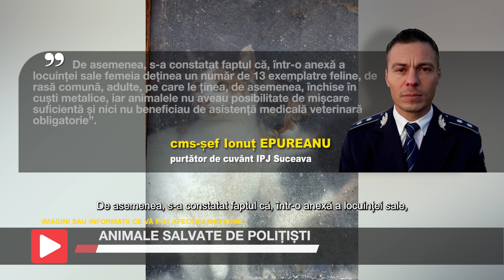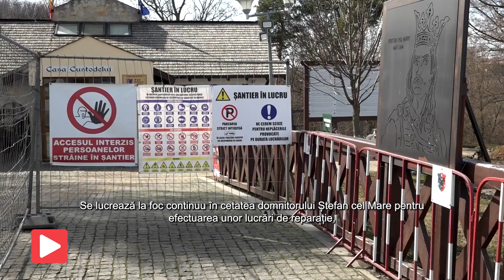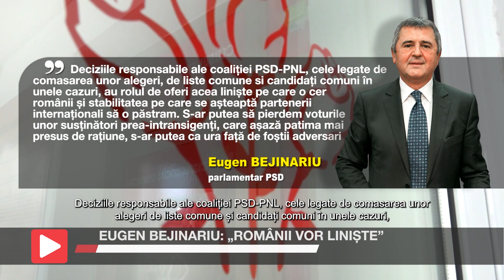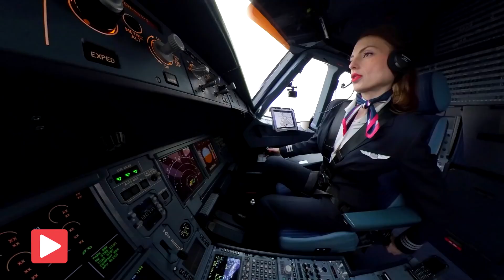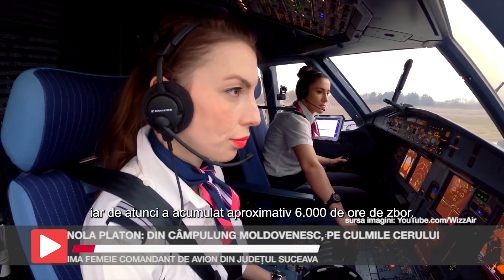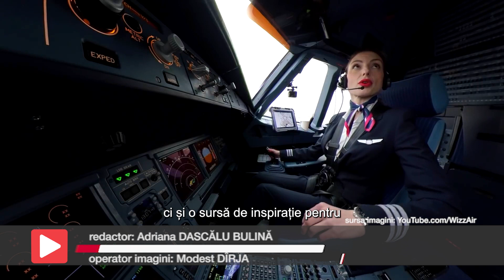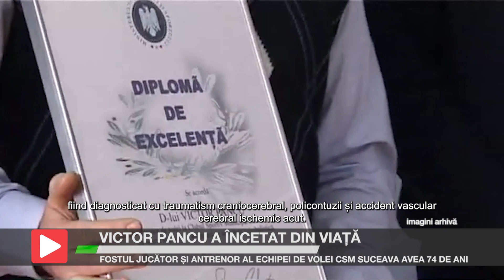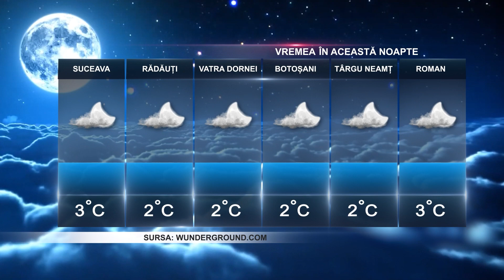Știrile Intermedia - 27 Februarie 2024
Iată și câteva dintre subiectele zilei: Consiliul Județean Suceava continuă seria investițiilor în Cetatea de Scaun a domnitorului Ștefan cel Mare. Ne apropiem cu pași repezi de luna femeii, trebuie să știm că nici un cadou nu este complet fără o floare, iar în voleiul sucevean este doliu.